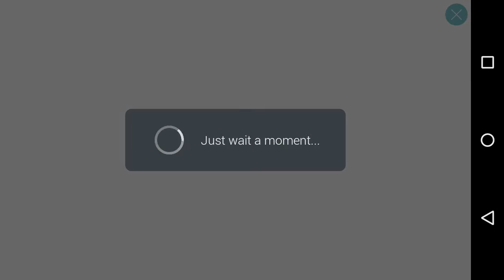Sky Garden: Paradise of Farmer Android Game Play [Level 1 - Level 10] [Full Review with How to Play]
Sky Garden: Paradise of Farmer

🌻 STORY
Red and Jack were close friends, sharing the same passion for farm flowers. One day, there was a sneaky little big bad wolf in the neighborhood trying to steal their flowers at night and... getting caught. The Wolf offered some magic beans and magic potions for liberation. Following Wolf's instruction, the couple grew a giant beanstalk into the sky and so began the story of farmers on the Sky Garden